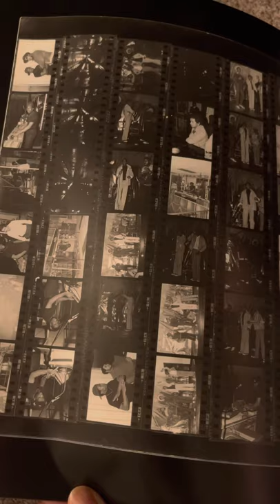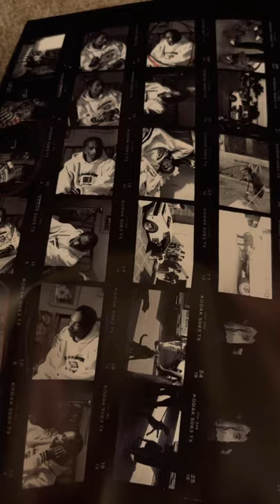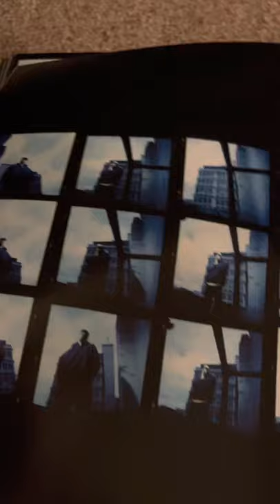A review of “Contact High: A Visual History of Hip/Hop” by Vikki Tobak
This photobook was listed on the list Time magazine’s best photo books of 2018, as I discovered in ART 317.